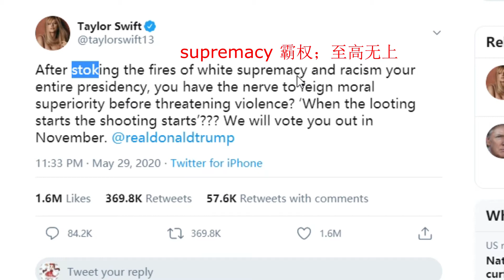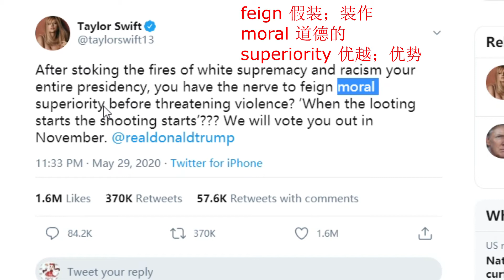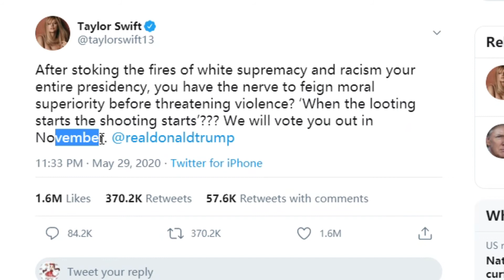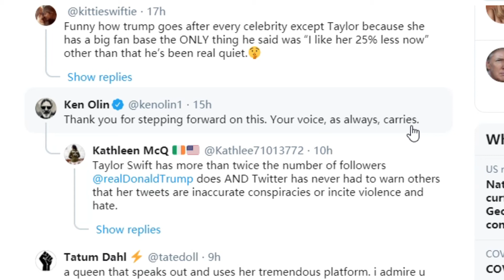Taylor Swift VS Trump | 读懂霉霉的话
资深翻译带你读懂英语